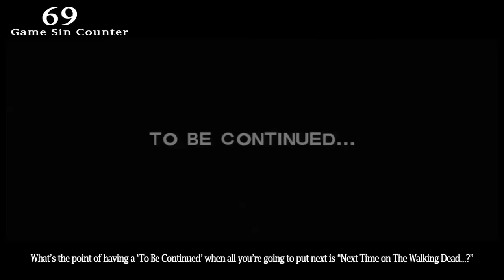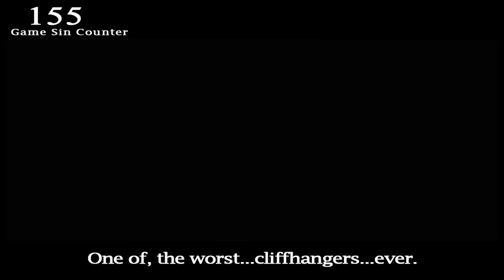GamingSins: Everything Wrong with The Walking Dead Season 1 (Telltale Games)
Every game commits a sin.

Welcome to GamingSins, where we nitpick the hell out of video games.

The Walking Dead Season One by Telltale Games may have been 2012's Game of the Year...but that doesn't mean it's free from sin!  We had a lot of fun making this one.  Lots of playthrough's and different decisions were made.  Tears were shed, blood was spilled, and a whole lot of skulls were cracked.  Prepare yourself for the longest GamingSins video to date.

Which game should get exposed next?